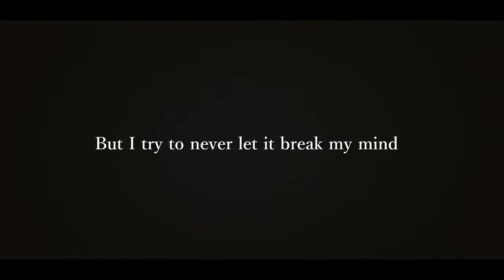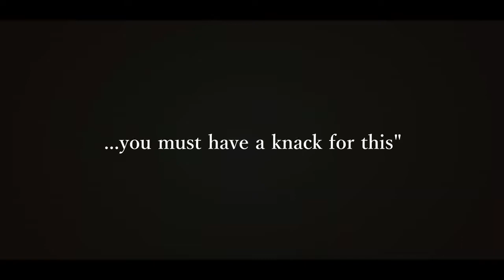[Kevin] Bitter Cocho Decoration [SynthV Cover]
I never thought that this would be finished so soon XD
This time I don't have much to say. I just like Bitter choco decoration :D
I hope you all can enjoy this cover and give me some Feedback x3

Original: by Syudou
Video: by Carrot113 (If I'm not allowed to use this, please tell me ^^)
SVP: by me
Tuning: by Me
Mixing:... also by me °^°